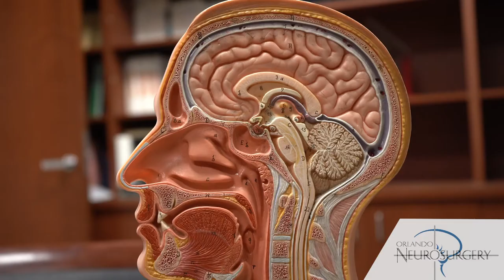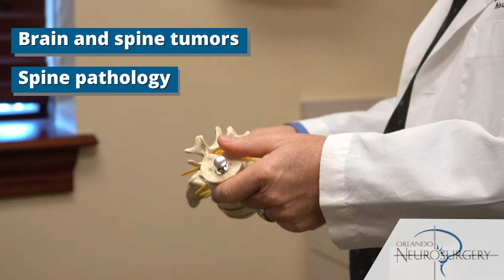Neurosurgery - John A. Jenkins, M.D.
Dr. John A. Jenkins, M.D., Board-Certified in Neurological Surgery, explains that at Orlando Neurosurgery every patient receives the highest possible level of personalized and compassionate neurosurgical care to improve their quality of life.

Our team of highly accomplished neurological surgeons represents the full spectrum of neurosurgical and spine conditions. Through our partnerships with the most advanced surgical centers in the region, we have been delivering positive outcomes for our patients for more than 20 years.

For more information about Orlando Neurosurgery in Winter Park, FL, please